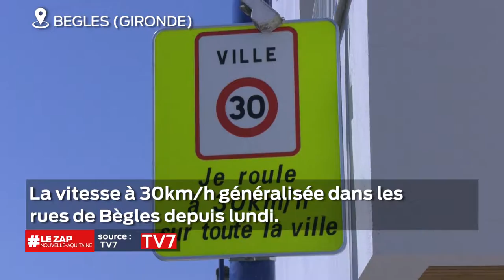Le Zap Nouvelle-Aquitaine du 09 juillet